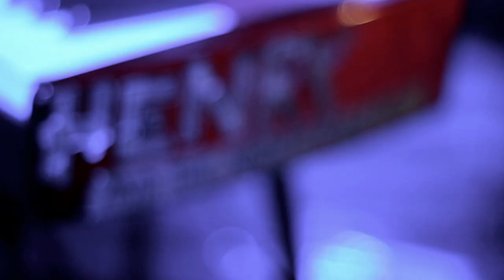Henry & The Nightcrawlers - Daytime Friend - Green Couch Session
Directed and Edited by Jonathan Krauth
DOP: Brian Ceci
B Cam: Mike Garand

Produced by Michelle Allan
Production Company: Green Couch Productions

Sound Mixing/Recording/Editing: Yonny Vizcaya

Check out this tune that Henry and the Nightcrawlers got to play at on of our Green Couch Sessions party at The Cobalt.